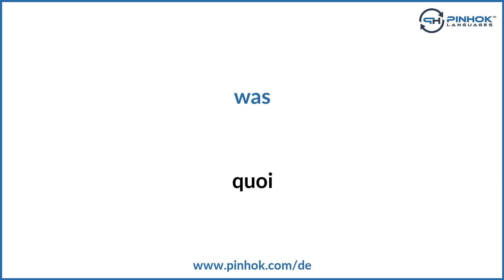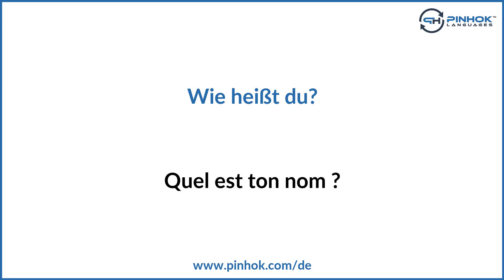Fragewörter auf Französisch